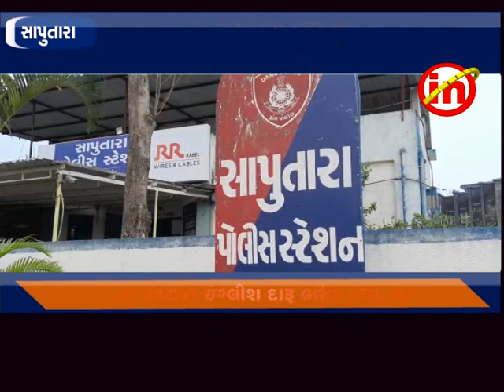સાપુતારા - ચેકપોસ્ટ પરથી રૂ.૨૬ લાખનો ઇંગ્લીશ દારૂ ભરેલ ટેમ્પો કબ્જે કરાયો